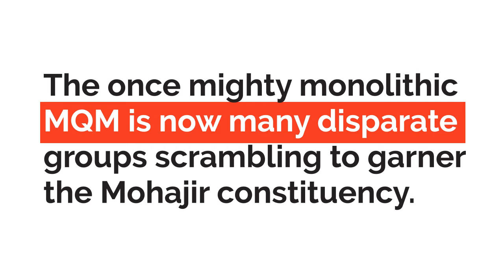Newsline Magazine November 2016 - Inside this Issue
Take a look inside Newsline Magazine's November 2016 Issue as we dig deep into the most pressing matters in Pakistan and International Politics along with top entertainment and sports news.